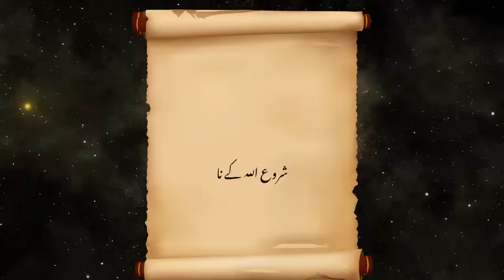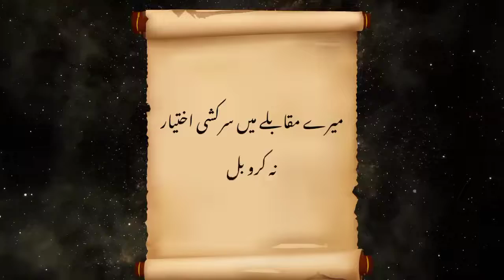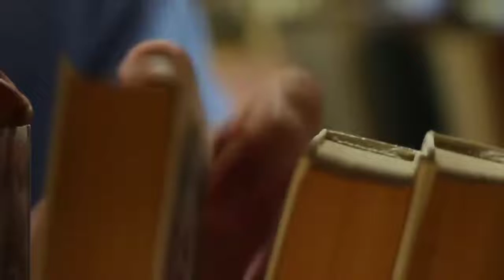hazrat suleman aur Malika bilqes ka waqia prophet suleman and queen